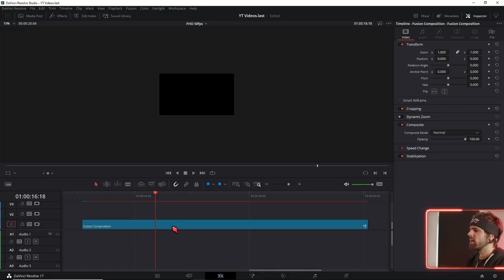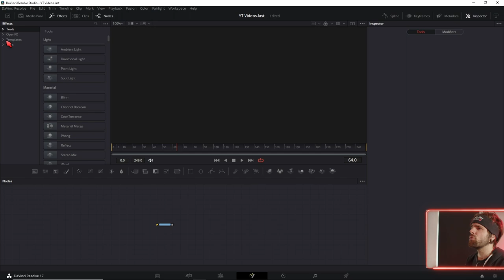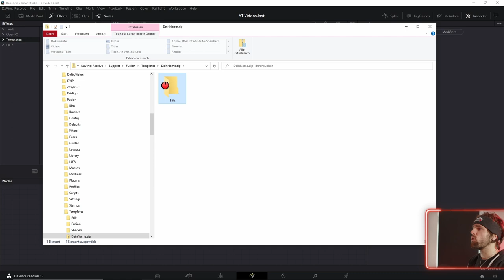Presets löschen in Davinci Resolve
Um Effektpresets in Davinci Resolve aus der Effektlibary zu löschen musst du nur den DRFX Speicherort öffnen.

↓Timestamps↓ ­­­­­­­­
0:00 Presets löschen in Davinci Resolve
0:06 Gründe für doppelte Presets
0:57 DRFX Files löschen in Davinci Resolve
1:34 Einzelne Effekte aus DRFX Datein löschen
2:40 DRFX File Tutorials

Deine Resolve Community im Web:
Davinci Resolve Deutschland Discord: